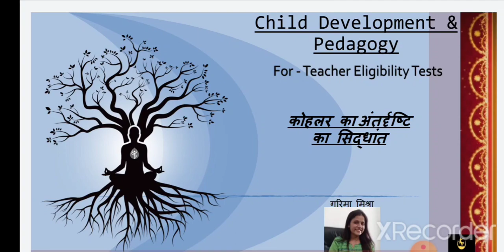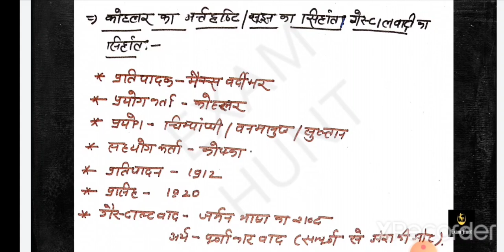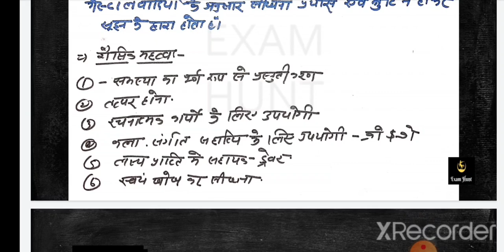||कोहलर का सूझ अथवा अंतर्दृष्टि का सिद्धांत||gestalt theory of learning||Exam Hunt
Exam hunt is an educational channel on Youtube, Where we prepare for all teaching exam such as CTET KVS DSSSB NVS UPTET HTET MPTET BTET REET exam etc.